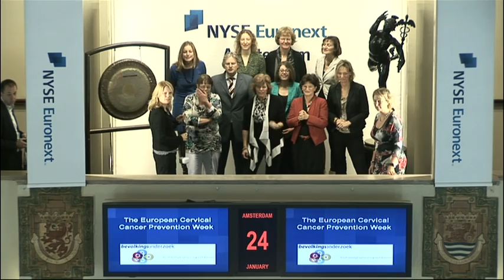24 January 2012 Gong ceremony marks the start of European Cervical Cancer Prevention Week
Every year approximately 800,000 women participate in the national cervical cancer screening project.

The government offers free screening to all women between the ages of 30 and 60. Every year between 200 and 250 women in the Netherlands die of cervical cancer, a much lower rate than in many other European countries, thanks to population wide screening. Baaike Brand, member of the managing board of Stichting Olijf, a network for women who have gynaecological cancer, sounds the gong to highlight the prevent week.